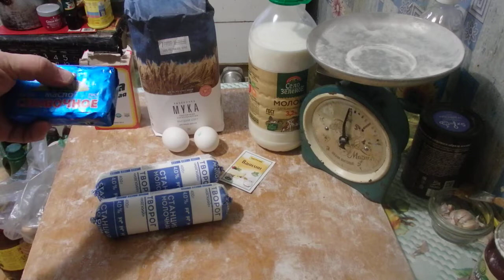Печенье Из Творога - Печенье Из Творога ТЯП-ЛЯП быстро и просто.Cottage cheese cookies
Ура нас 500 Друзей Спасибо Ютубе   Домашнее  творожное печенье   ,как замесить тесто..А мне так лучше понравился вкус когда я сахар  сыпал в тесто